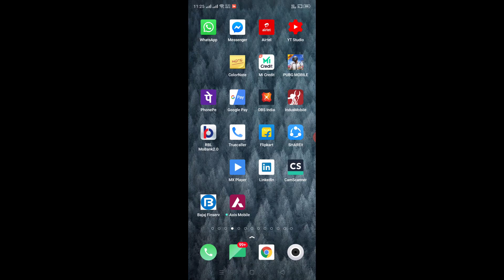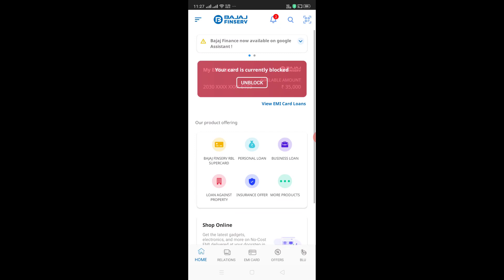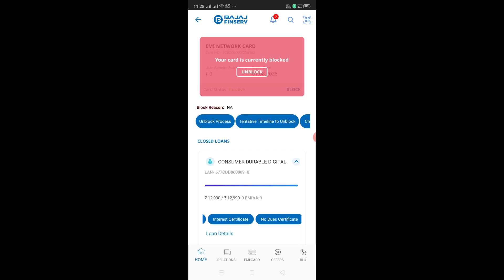Emi Bounce Hone Ke Baad Bajaj Card Unblock Hoga Ki Nahi?